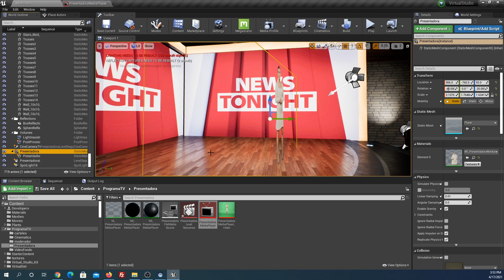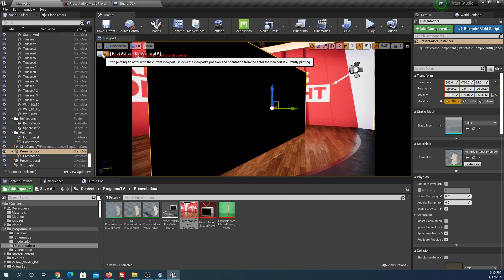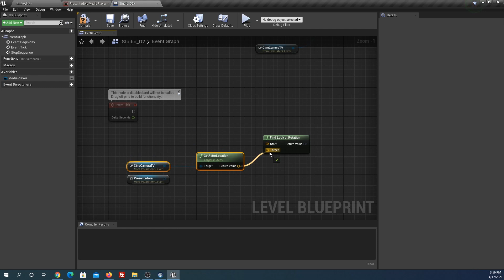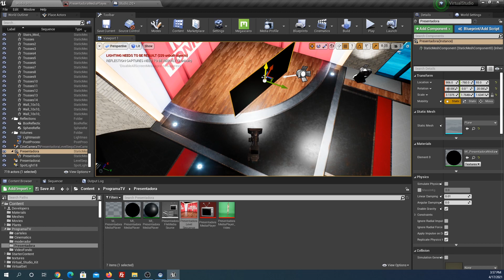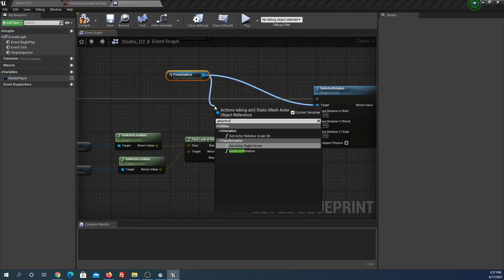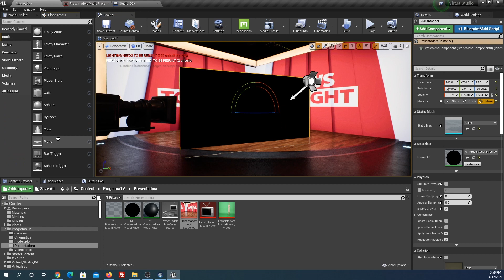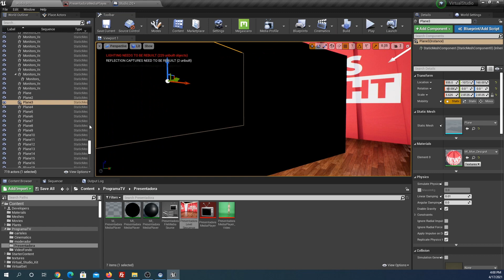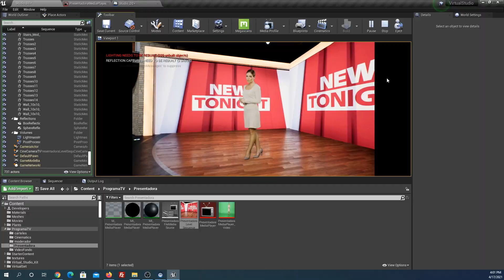Tutorial UE4: Virtual Studio. Alineación automática del personaje con la cámara.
En este segundo tutorial sobre estudiosvirtuales en UnrealEngine, veremos como solucionar un problema que aparece por el hecho de proyectar la imagen de nuestro personaje en un plano. Según la posición de la cámara, podemos tener cambios de perspectiva que hacen que la imagen se estire o se vea mal.

En este tutorial veremos un método para alinear el plano del personaje con la cámara en todo momento.

Por supuesto, lo ideal es no mover mucho la cámara a ángulos muy extremos, lo mejor es quedarse con movimientos suaves en un área reducida. Pero si necesitas mover un poco más la cámara, este tutorial te puede ayudar.

CONTENIDO:
00:48. Animamos la cámara para provocar el efecto de "extrema perspectiva".
02:29. Editamos la Blueprint de Nivel para realizar la alineación automática.
06:28. Fijamos el plano del presentador a "Moveable".
07:00. Añadimos una rotación adicional de 90 grados para poner el plano en la posición correcta.